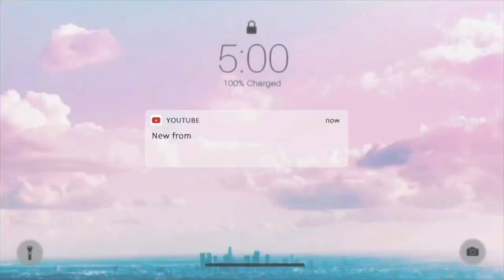What’s for Dinner Cook with @DavidDEEI ? SPEND THE DAY WITH ME Vlog